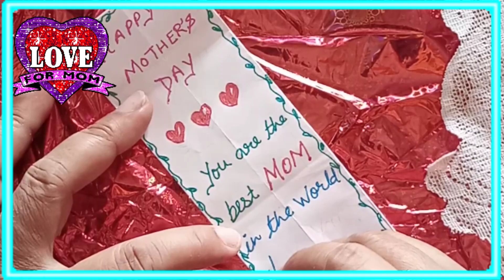DIY Mother's day Greeting card 💞 cute Gift idea||paper craft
DIY Mother's day Gift idea 💞 cute Gift idea||paper work